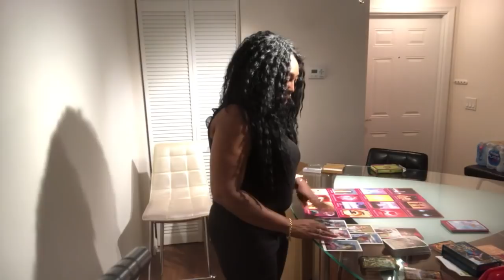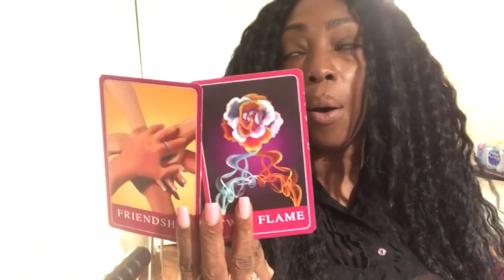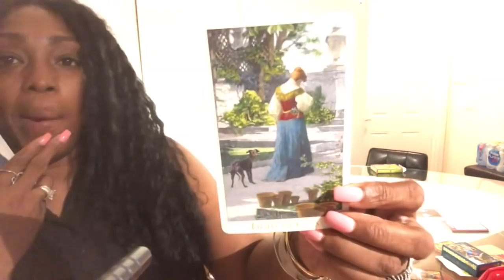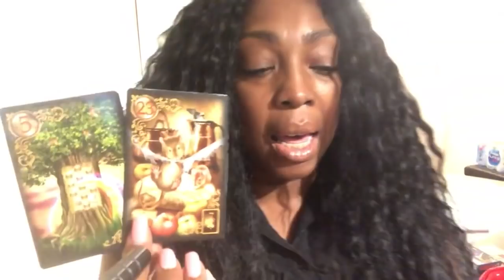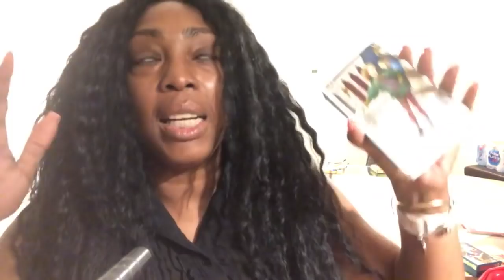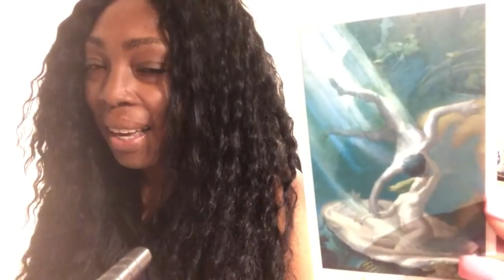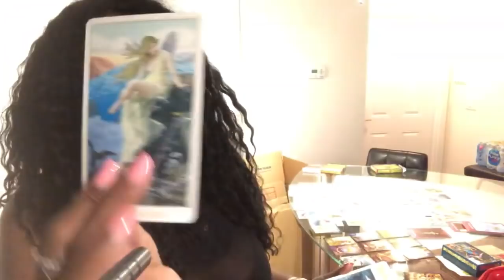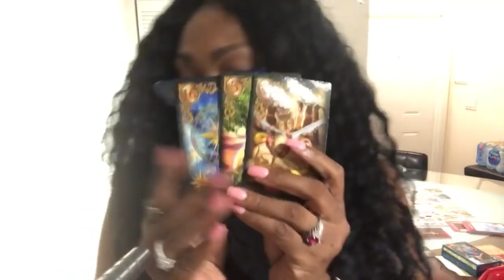PISCES Love Reading JUNE 2019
Find out what cupid has in store for you in the coming month of June for you Pisces signs. I use a combination of my gift, tarotcards, numerology and astrology to provide weekly energy vibration readings for all Zodiac Signs.